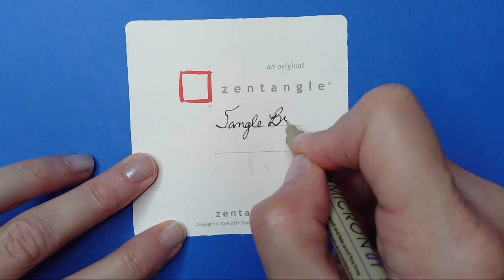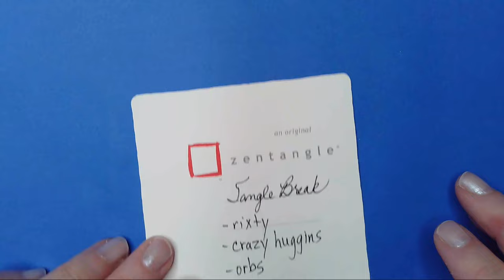TANGLE BREAK NEXT STEP (rixty, crazy huggins, orbs)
Welcome to Tangle Break! Join me to take a break from your day to relax and draw easy patterns using the Zentangle® method. Learn step-by-step how to draw this Zentangle® tile using the tangles, rixty, crazy huggins, and orbs. It's fun and relaxing!

Materials:
   Black Micron 01 pen
   Red Micron 01 pen
   Gold Gelly Roll Metallic pen
   Green Gelly Roll Gold pen
   Zentangle pencil
   Tortillon for shading (you can use a Q-tip or your finger)
   3.5 inch square or Zentangle® tile

The 8 Basic Steps of the Zentangle® Method:
   1. Gratitude and Appreciation
   2. Corner Dots
   3. Border
   4. String
   5. Tangle
   6. Shade
   7. Initial & Sign
   8. Appreciate Again!

Tangle Break has made it possible for me to combine my love for art and my love for teaching. I  retired after teaching in an elementary school for 30 years and became a Certified Zentangle® Teacher (CZT).  I was certified by the founders of Zentangle® (Rick Roberts and Maria Thomas). In my videos I will show you step-by-step how to complete Zentangle® Inspired Art.

Brenda Salot, CZT

The Zentangle® Method was created by Rick Roberts and Maria Thomas.